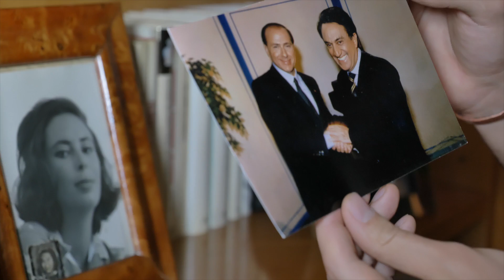02 - Paolini vs Fede: un conto in sospeso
Intervista ad Emilio Fede, ex direttore del Tg4. In questa puntata, I Ligeri incontrano Emilio Fede che prende visione del disturbo a Gabriele Paolini e accetta la nostra sfida.